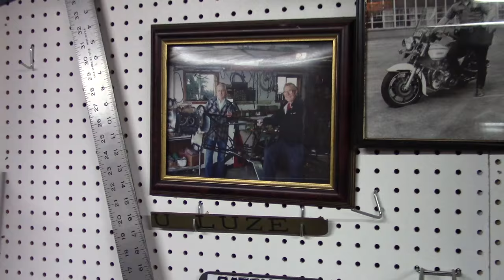Wiha 7-Piece Insulated Industrial Tool Set Review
Wiha 7 Piece Insulated Industrial Belt Set

Wiha 32985 insulated industrial pliers/cutters and screwdriver set with 8-Inch combo pliers, 6.3-Inch long nose, 6.3-Inch diagonal cutters, slotted 3.0, 4.5mm and Phillips No.1 and 2 screwdrivers. Seven piece set in belt pack pouch. (SKU: 32985)

Congratulations to WAXRADIO! You are the winner of the Wiha 7-Piece Insulated Tool Set. I had multiple people review all of the contest entries in the comment section and we all enjoyed the items you listed, the product links provided and the variation in manufactures included. I'll contact you offline to talk over the shipment details. Thank you to EVERYONE who entered this contest. SO many great tool recommendations. I really appreciate all of the tools listed and I hope that this contest helps tool manufactures like Wiha fine tune their future tool sets. ~Cliff